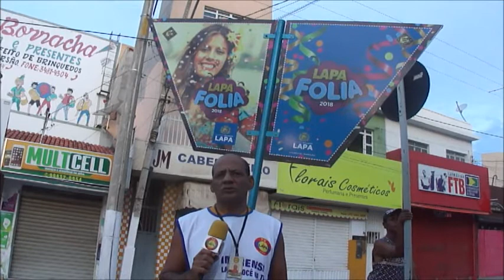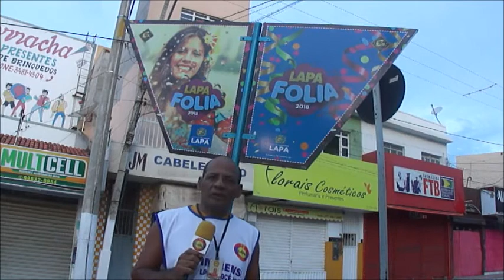TV LAPA DIGITAL REPORTAGEM SOBRE O CUMPRIMENTO DO EDITAL DO LAPAFOLIA 2018 BOM JESUS DA LAPA BA